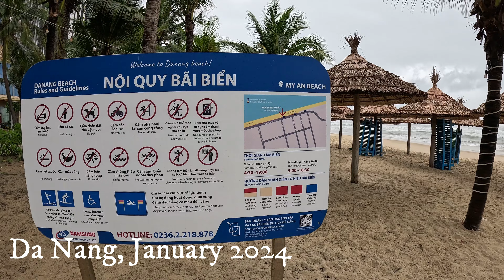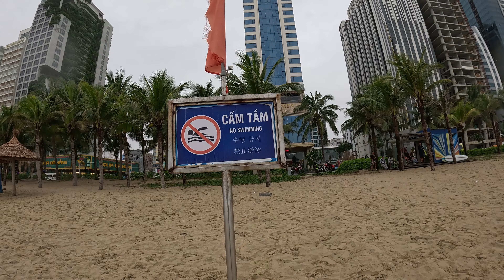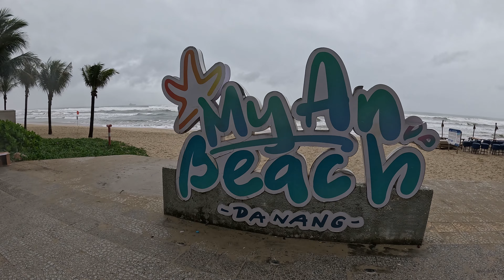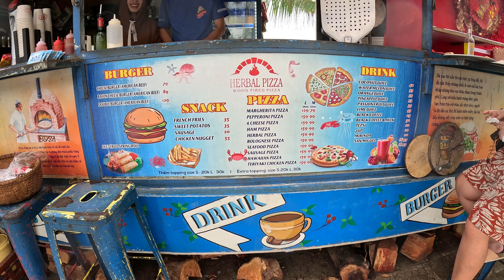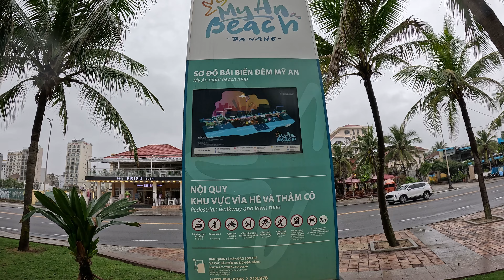【4K】Beach walk Da Nang, Vietnam at hazy weather - My An Beach 🇻🇳